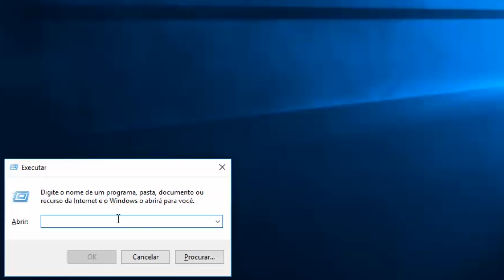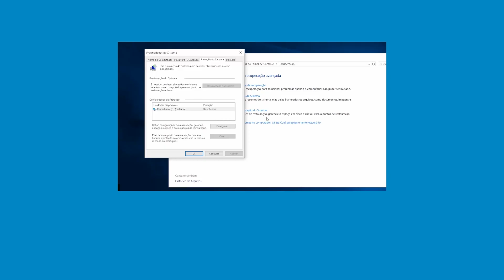HD 100% de uso pelo Prefetch Superfetch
O que fazer quando seu gerenciador de tarefas mostra que seu HD está sendo 100% usado pelos serviços do Prefetch e Superfetch?

ROTEIRO:

Olá, hoje vamos mostrar o que fazer quando seu gerenciador de tarefas mostra que seu HD está sendo 100% usado pelos serviços do Prefetch e Superfetch.
Para isso, vamos primeiro desabilitar o serviço de Superfetch / Prefetch.
Eles organizam os arquivos para que os programas rodem mais rápido. Durante esse processo, colocam os arquivos no HD.

1. Pressione WINDOWS + R. Agora, digite SERVICES.MSC e clique em OK. Clique duas vezes em SUPERFETCH. Em TIPO DE INICIALIZAÇÃO, mude para DESATIVADO.
2. Pressione WINDOWS + R e agora escreve REGEDIT.
3. No EDITOR DE REGISTRO, clique em HKLM \ CURRENT_CONFIG \  SYSTEM / Current ControlSet / CONTROL /
4. No painel direito, clique duas vezes em ANABLEPREFETCHER para abrir a janela do valor DWORD.
5. Para desabilitar o PREFETCH, sete o valor entre 0 e 1, clique em OK e em SAIR.
6. Ainda nessa janela, você pode ver ENABLESUPERFFETCHER DWORD. Sete do 0 ao 1 e clique em OK e SAIR.
7. Agora, reinicie seu computador.
Se o problema estiver resolvido no gerenciador de tarefas, você pode deixar essas opções desabilitadas, caso seu sistema possua um SSD.
 Se você tem um HD padrão e o problema apareceu recentemente, considere fazer uma restauração do seu sistema operacional para uma versão anterior. Mostramos como fazer isso nesse vídeo aqui da tela.
NOTE : Não esqueça de fazer um backup dos seus arquivos antes de realizar esse procedimento.
Não esqueça de curtir esse vídeo e de assinar nosso canal.
Conte com a gente, conte com o Dell Suporte Brasil.